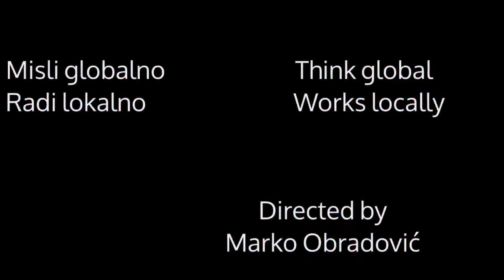Misli globalno, radi lokalno - Marko Obradović (Laktaši)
U realizaciju projekta „Sva lica aktivizma” uključeni su mladi od 15 do 30 godina iz Dragočaja, Čelinca, Srpca, Kotor Varoša, Laktaša i Prnjavora. Projekat realizuje NVO „Genesis Project“ iz Banjaluke, a cilj projekta je da učesnici nauče osnove novinarstva i građanskog aktivizma, te snime svoj kratki film ili foto priču.
U projekat je uključeno 40 mladih iz navedenih opština, koji su učestvovali na šest radionica u okviru kojih su naučili osnove novinarstva, građanskog aktivizma, snimanja mobilnim telefonom, osnove režije i montaže i pisanja scenarija.
Sve radionice održane se online, a nakon obuke, mladi su pokazali sve što su naučili kroz film ili foto priču.

Projekat „Sva lica aktivizma” realizujemo zahvaljujući podršci programa Bosnia and Herzegovina Resilience Initiative (BHRI), a koji sprovodi IOM Bosnia and Herzegovina, uz finansijsku podršku USAID Bosnia and Herzegovina.